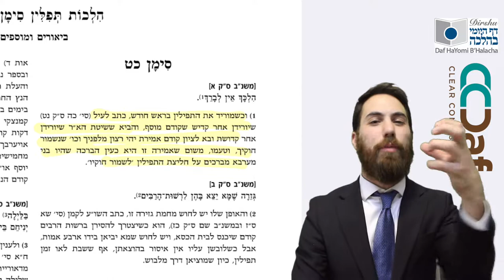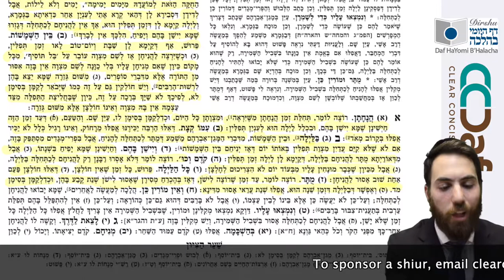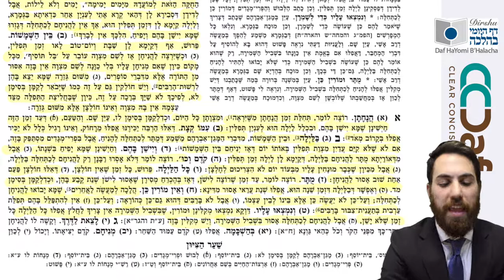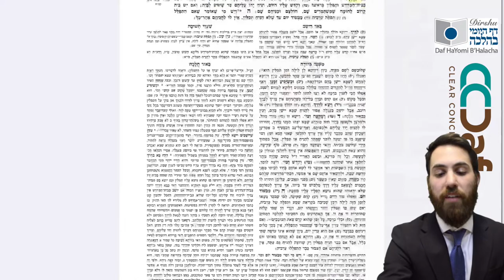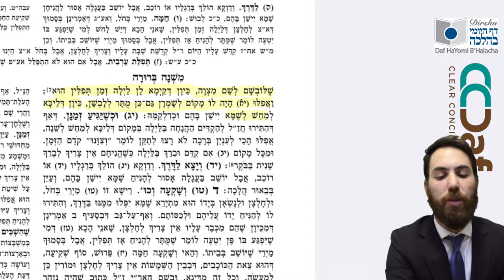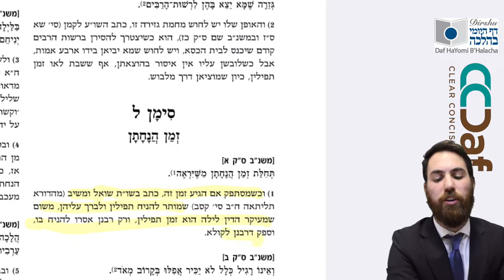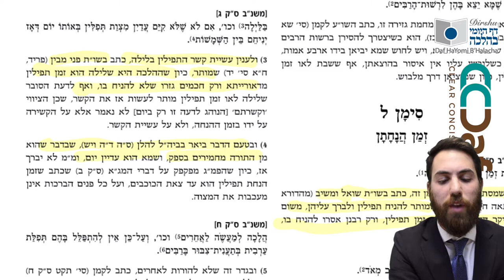Dirshu Mishnah Berurah Sim Sim. 29, Sim. 30 Sif 1-4 (5.30) Clear & Concise [Tefilin]